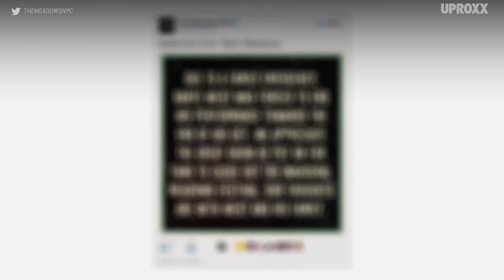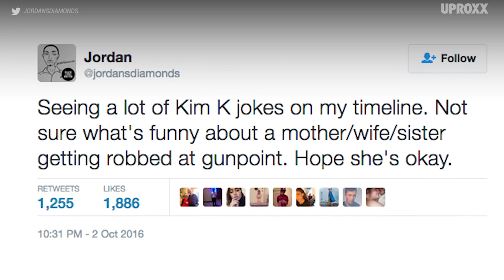Kim K. Held At Gunpoint? Robbed in Paris !?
Kanye West abruptly ended his concert at Meadows Fest citing a “family emergency.” It’s now being reported that said family emergency was his wife, Kim Kardashian, being robbed at gunpoint in Paris by thieves dressed as police officers.